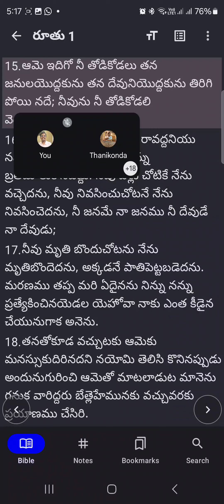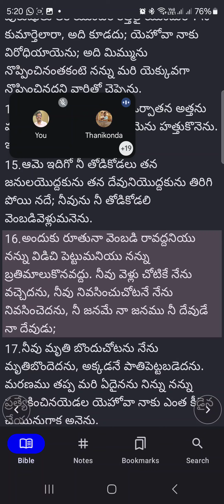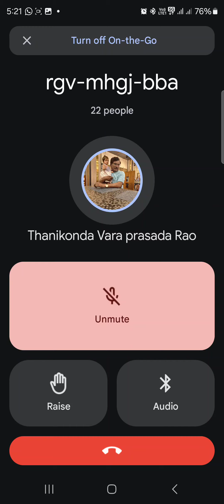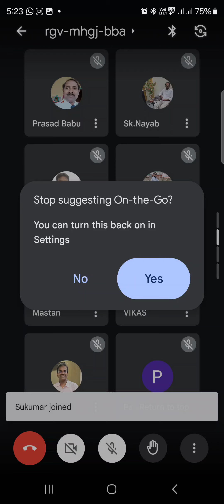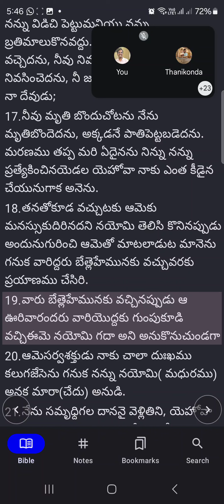08 June 24|Mes by Bro Varaprasad Rao Garu UCY Google meet morning prayer| యునైటెడ్ క్రిస్టియన్ యూత్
Everyday early morning UCY Team arranging morning prayer.. at 5AM to 6AM through Google meet...  At this time we are spending with God by Singing songs, Sharing word of God, Praying for Prayer requests,and finally blessing from man of God..